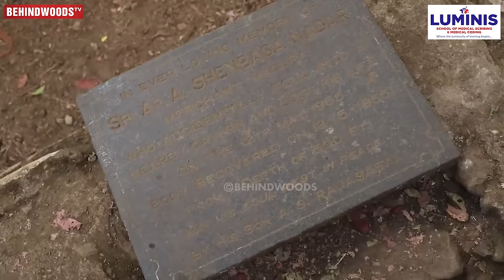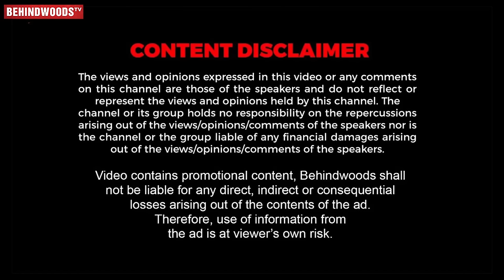"18 வருசமாச்சு இங்க வந்து"😰Real Manjummel Boys -ஐ நடுங்க வைத்த Guna குகை😭On-Spot Interview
Exclusive: "18 வருசமாச்சு இங்க வந்து"😰Real Manjummel Boys -ஐ நடுங்க வைத்த Guna குகை😭On-Spot Interview